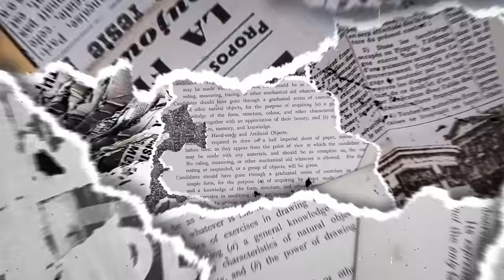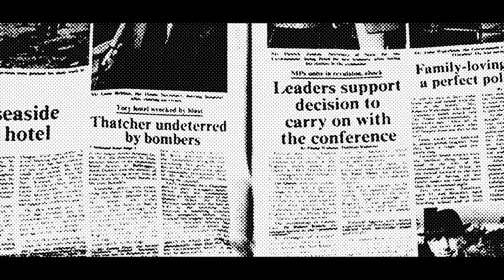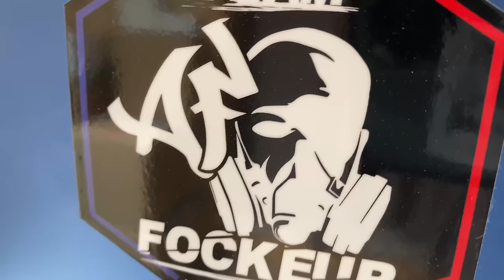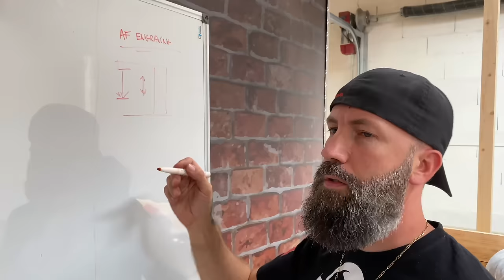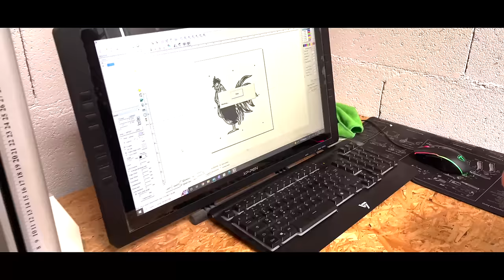L'ARGENT FACILE ??? DU GROS TRAVAIL EN PERSPECTIVE!! AF CUSTOM ENGRAVING 91 ENFIN OUVERT!!!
(C'est gratos! ;)

NOUS VOUS PRÉSENTONS AUJOURD'HUI NOTRE PREMIER FRANCHISÉ EN FRANCE SUR LA GRAVURE LASER.
TERRY

pour toutes demandes de devis contactez le directement par mail.

POUR VOS PROJET VIDEO
CONTACTEZ DIRECTEMENT SEIZ